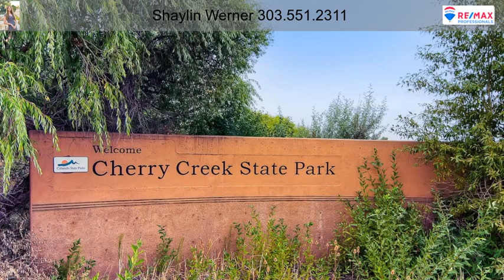580 South Harrison Lane Denver CO 80209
580 South Harrison Lane Denver CO 80209

Magnificent custom estate designed with the finest architectural details in desired Belcaro neighborhood backing to Brest Park & Cherry Creek Trails. Sophistication & charm flows effortlessly from room to room w/ hardwood floors throughout an open floor plan. Formal dining features hearth-level fireplace w/ built-ins adjacent to gourmet kitchen complete w/ large granite island, SS appliances w/ side-by-side full commercial refrigerator & freezer, 2 dishwashers, double oven & wet bar. The spacious grand room w/ cathedral ceilings opens through 3 French doors out to a beautiful private patio perfect for entertaining. Luxurious master retreat features huge walk-in closet, built-ins, fireplace, stacked W/D, wet bar, en-suite spa w/ self-heating infinity jet tub & steam shower. French doors open to must-see park views & large Trex deck plumbed for jacuzzi. Secondary family room w/ 3/4 bath. Separate west wing includes 4 bedrooms, 2 ensuite baths, 3/4 bath, laundry room & large loft space w/ gorgeous rod iron balcony. Lush professional landscape surrounds 3 private outdoor spaces to enjoy. Natural light & additional features to be discovered—this home won’t disappoint!